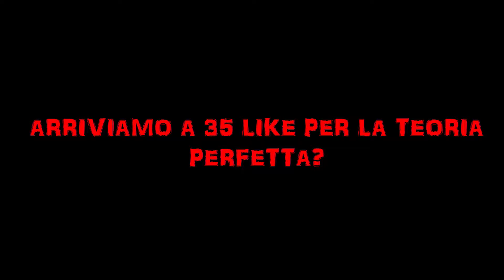FNAF News "lo sapevi che..." CYBER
salve ragazzi oggi vi porto delle notizie risapute su
Five Nigths at Freddy's come molti di voi sapranno
è il gioco horror che ha rivoluzionato la storia degli
Horror quindi in questo caso sapevate che...

Arriviamo a 35 like per la mia teoria accettata da tutti?